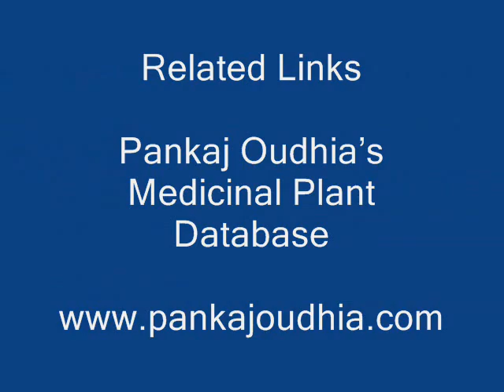Octonary Ingredients of Themeda triandra Formulations: Pankaj Oudhia's Medicinal Plant Database